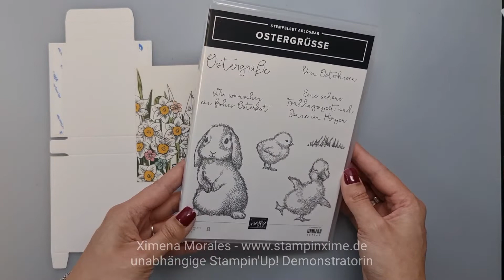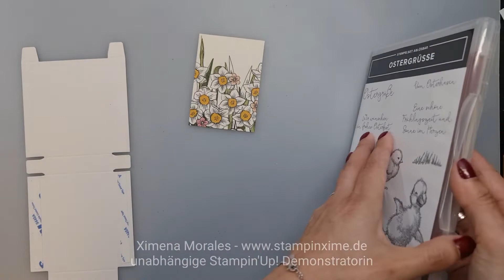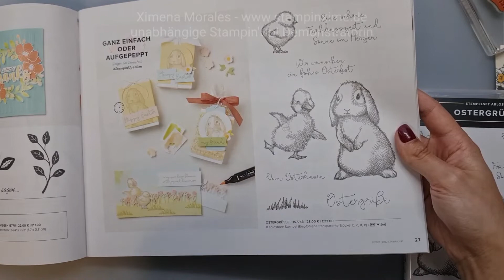Ostermitbringsel mit den Süße Schachtel von Stampin'Up!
Hola!
Heute habe ich ein Ostergoodie für dich: Es braucht ganz wenig Materialien und ist ganz schnell gebastelt. Mit der kleine "Süße Schachteln" von Stampin Up! kannst du ganz schnell viele (10 Boxes in einer Packung) kleine Mitgebsel basteln: Egal ob zum Geburtstag, Valentinstag oder Ostern.Die kleine Schachteln sind auf jeden Fall sehr vielseitig.

Für meinem Projekt habe ich auch das Designerpapier "Narzissienzeit" aus der Sale-a-Bration von Stampin Up! benutzt. Dieses Designerpapier kannst du dir bis Ende Februar 2022 als Geschenk für eine Bestellung ab 60€ aussuchen, wie z.B. hier:

Möchtest du mit dem Stempel-Hobby beginnen? Ich helfe dir gerne dabei auf dein Stempelweg, egal ob als Hobby oder als Geschäft

​Sichere dir das Starterset und werde Teil unsere Stampin' Mädels Team